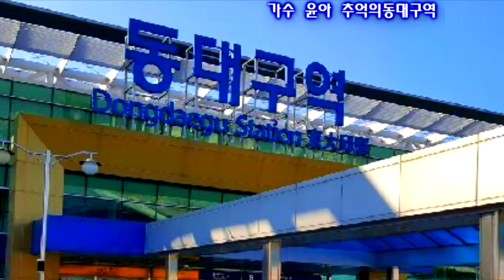가수 윤아 추억의동대구역-찾아가는 문화콘서트 영도벨벳에서